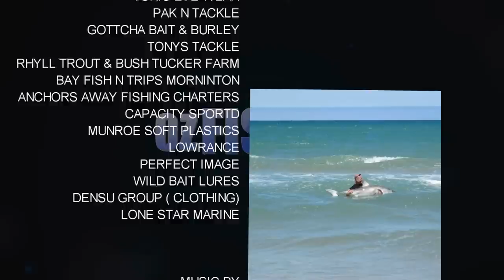Oz Fish TV Season 3 Episode 2 - Landbased Sharks on the 90 Mile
Micky Dee heads down to the 90 Mile beach in search of some landbased toothy action, catching up with some of the fishermen from the 'Surf fishing the 90 mile beach and offshore' Facebook group.